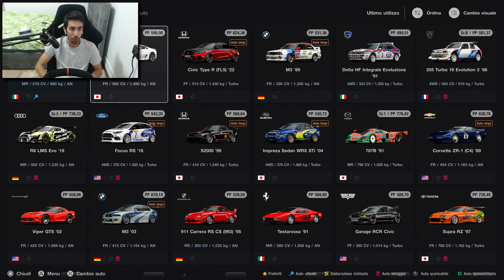Non Credevo Fosse Possibile! Lexus LFA V10 su Gran Turismo 7!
A grandissima richiesta è stata rilasciata la Lexus LFA del 2010 su

PlayStation VR2

Supporto Cambio/Freno a Mano Oplite

Periferica di Guida: T300 Alcantara + T3PA

PlayStation VR2 ITA Gran Turismo 7 ITA Gameplay